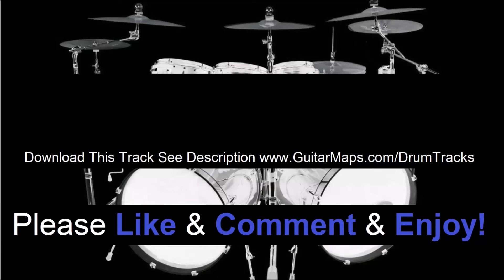Hard Dark Rock Drum Track 120 BPM, Drum Beats for Bass Guitar, Instrumental Drums Beat ZZX